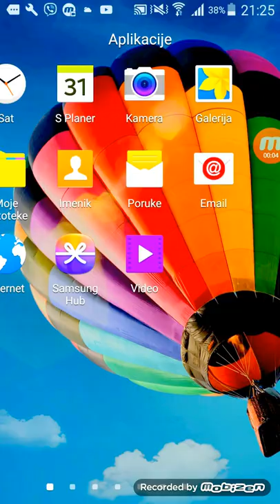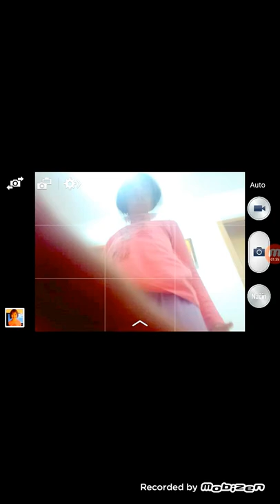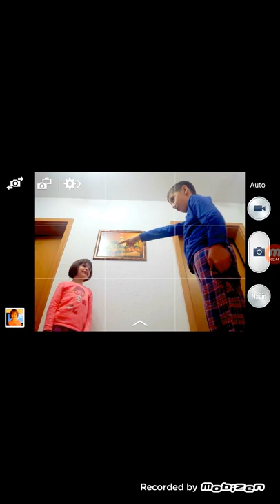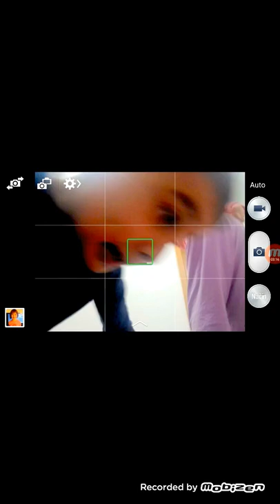Pokusaj da se nenasmijes challange (čelenđ)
Ako ste se nasmijali pisite u komentarima